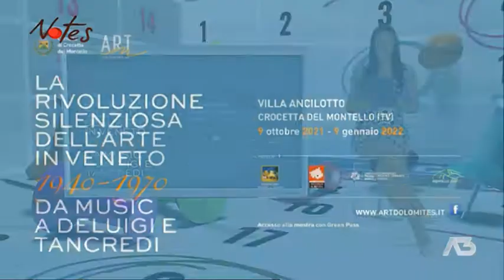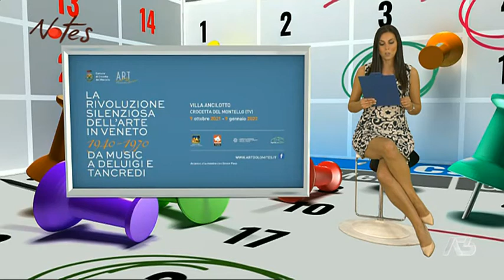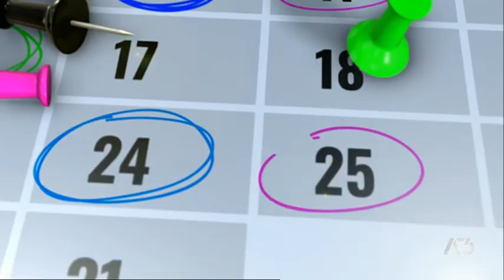NOTES | 04/10/2021 06:50